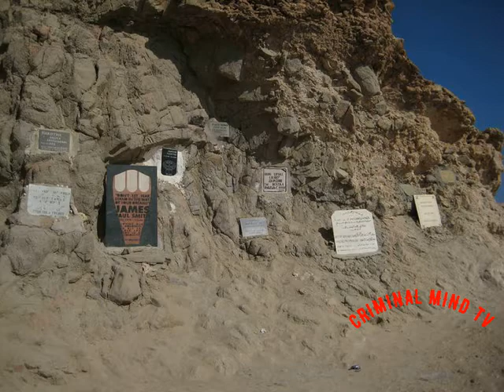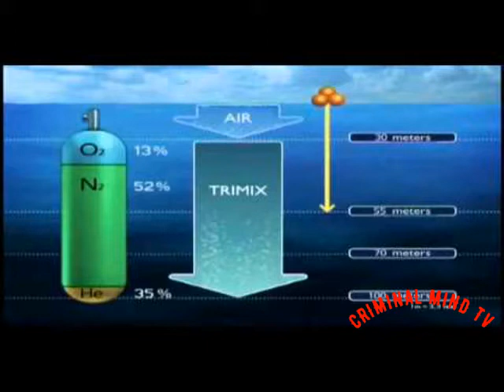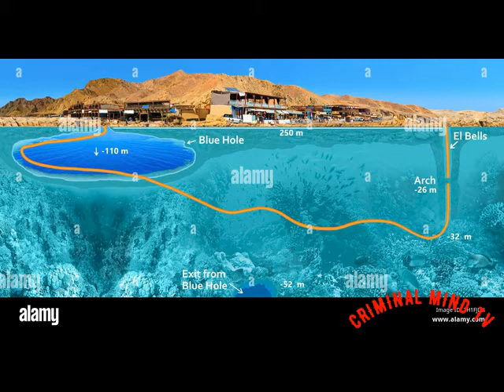Scuba Diving Gone Wrong- The Story of Yuri Lipski - The Scuba Diving Accident caught on Camera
Diving accident with fatal outcome